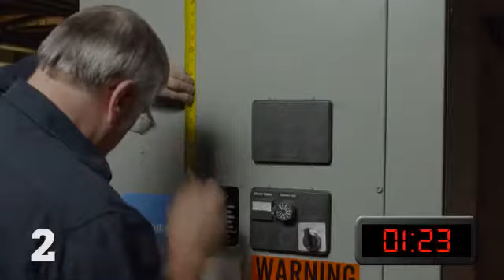How To Install Fluke IR Windows in Five Minutes or Less